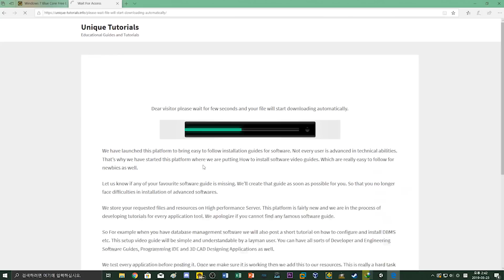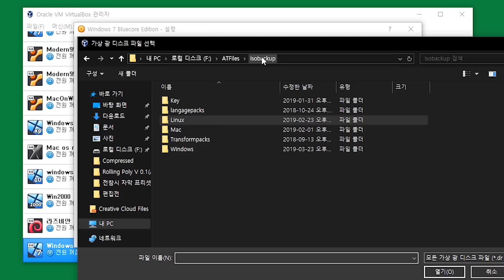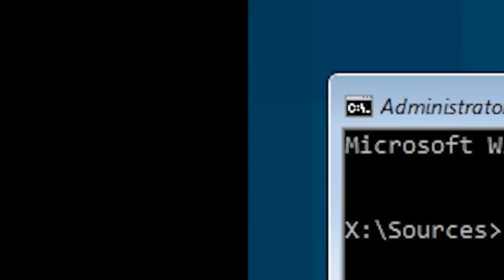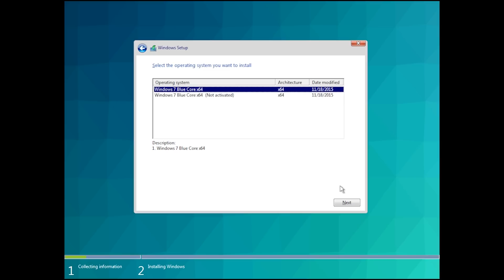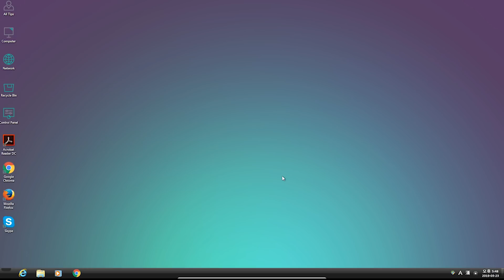[4K인데 4K같지 않음]윈도우 7 블루코어 에디션,,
Aㅏ 설정값 잘못만졋드아..
다운로드:
-모팁 후원하긕!
(안 하셔도 좋습니다.. 다만 구독좀 읍읍)
후원 혜택!!
-미리미리 영상 프리뷰!!
-편집하는 모습 볼 수 있음!
-추첨 시 확률 증가!
-iso나 시청자 바이러스 먼저 진행함!
-MOD: 아이디어 투표 가능!
-모팁 디스코드에서 귀한분(프리미엄 유저 전 단계) 로 역할 높임!

밴드 가입하기!!

카페 가입하기!!

디스코드 가입하기!

프로그래머님이 운영하시는 카카오톡 방 가입!(봇)

프로그래머님이 운영하시는 카카오톡 방 가입!(일반 채팅)

모팁 팬 단톡방!
다음 iso 미리 맛보기!
iso 순서: 주제 바닥
다음 iso:
링크를 보내주세여
* 새로운 기능
읎음 ㅋㅋㅋ
공지사항:
오ㅂ슴